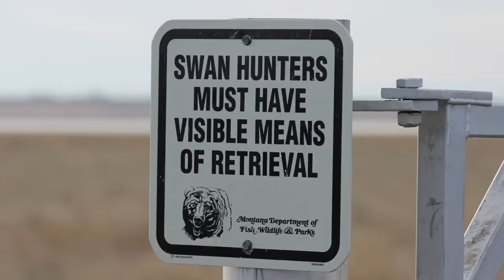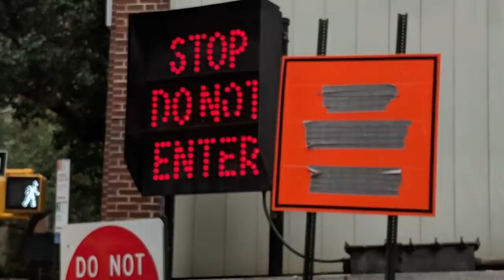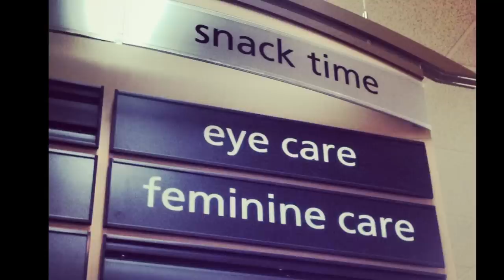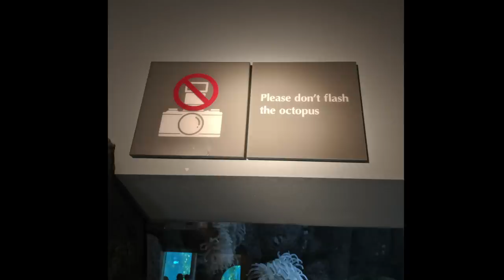My Secret Obsession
This was such a delightful thing to have discovered about myself.

Another delightful thing about my life is that, once per month, a lovely pair of socks designed by an independent artist arrives at my doorstep. And that can be the case for you as well!!